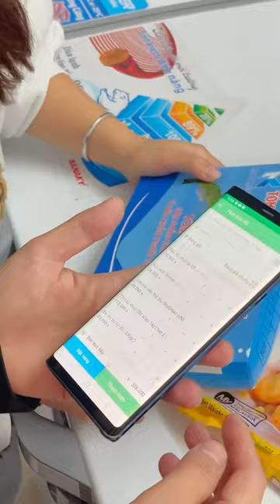300k có có ngay xong lẩu cả ba chỉ bò và hải sản, link shopee ở bình luận